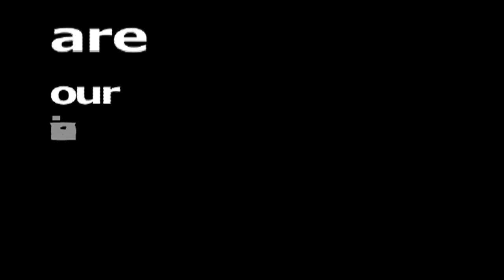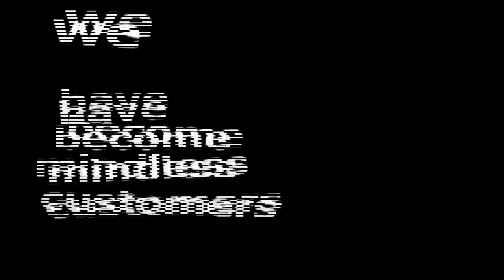Christmas Customer Cattle Pen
Unfortunately I finished this too late in order to promote this as a "Buy Nothing Christmas" video, but what got me motivated to work on this was when I was sitting in the airport watching news coverage of the trampling death of the Wal-Mart security guard, Jdimytai Damour.

Between the negative comments on my checkpoint videos, and events such as this, I've found that my hope wanes for my fellow country men/women to actually get their act together as people are determined to replace the principles of the Bible and the Constitution with Chinese widgets purchased on credit, and faith in a system that feeds upon all of us like a cancer.

R.I.P. U.S.A. --- it was a great run while it lasted, when people loved each other more than themselves, relied on G-d more than on government, learned morality instead of legislating it, and chose good over evil instead of the lesser of two evils.

Shalom to all as the collapse unfolds, and our destiny comes to an end: not by conquest, but by consent.

Jesus is Lord and Savior, Amen.